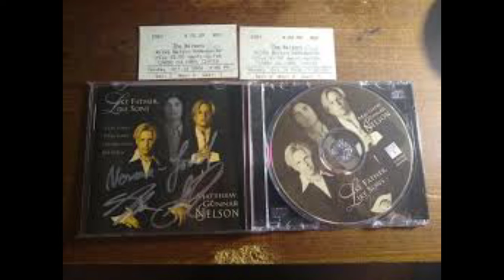Rick Nelson told by son Gunner jukebox with Rick n Jon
The story of Rick Nelson and what happened to the plane and why told by Gunner Nelson to interviewers Rick n Jon